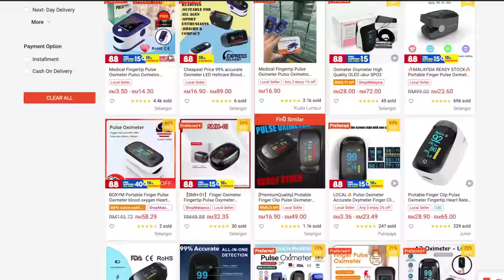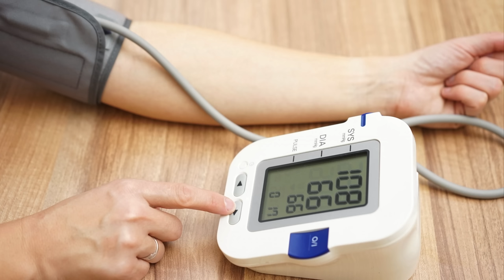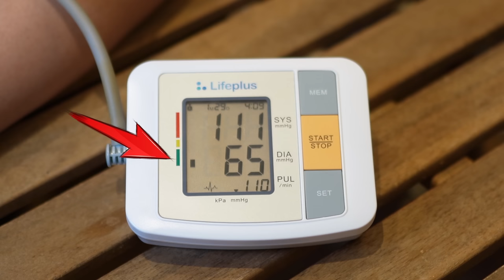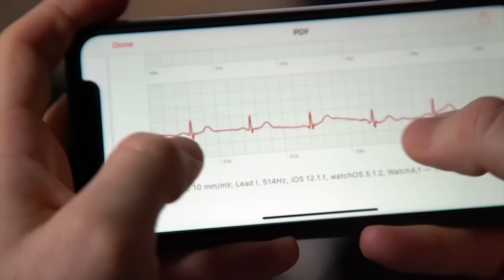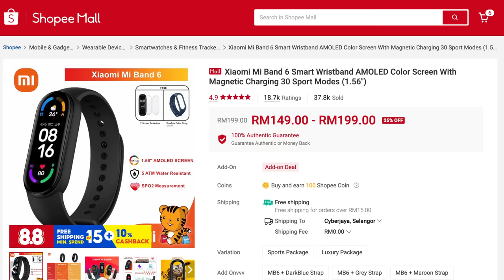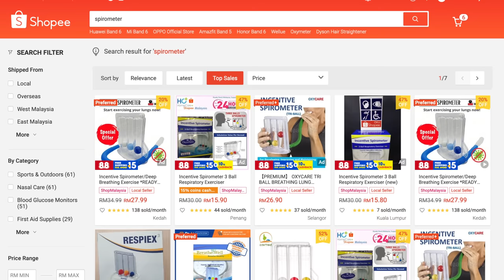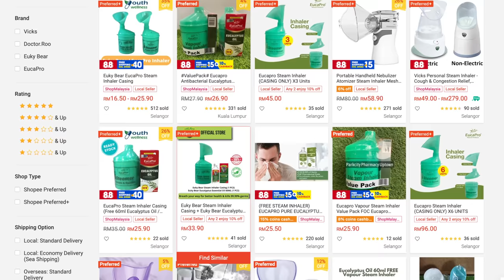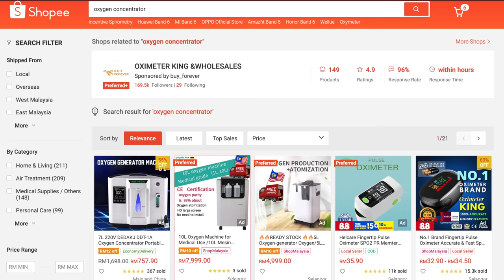Barangan Berguna Di Musim COVID-19 - Apa Yang Saya Guna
Dalam video kali ini, saya ingin kongsi dengan anda senarai beberapa benda yang terdiri dari alatan, gadget, barang-barang, ubat dan supplement yang saya gunakan sejak dari hari pertama dijangkiti COVID-19 sampailah sekararang.

Senarai Topik
00:00 Pengenalan
01:01 Sedikit Perkongsian Peribadi
03:28 Oxymeter, alat yang wajib ada
04:42 Contoh Bacaan Oxymeter
07:09 Alat Pengukur Tekanan Darah
07:11 Cara Menggunakan Pengukur Tekanan Darah
09:08 Tip Mendapatkan Bacaan Tekanan Darah Yang Betul
10:13 Bergunanya Apple Watch 6
12:14 Senarai Smart Watch Yang Boleh Mengira SpO2
12:17 Simpan Ubat-Ubatan Di Ruman
13:11 Beberapa Supplement Yang Saya Gunakan
13:34 Habbatus Sauda & Madu Asli
14:24 Mouth Gargle Untuk Pesakit COVID-19
15:13 Spirometer - Penting untuk Pesakit COVID-19
16:42 Steam Inhaler - Membantu Melegakan Pernafasan Anda
17:36 Maklumat Tentang Tangki Oksigen Di Rumah
18:36 Wajib Tahu Sebelum Membeli Tangki Oksigen
22:57 Oxygen Concentrator - Alternatif Kepada Tangki Oksigen
24:13 Tangki Oksigen VS Oxygen Concentrator
25:25 Penutup Dan Rumusan